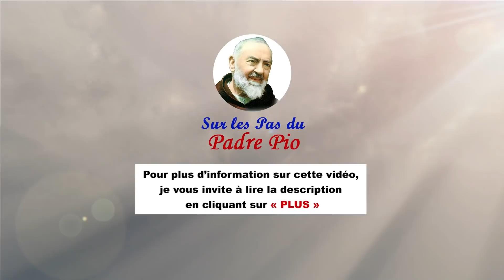Du Padre Pio, voudriez-vous avoir une apparition ?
Un jour, le Frère Pio entend frapper à la porte. Il ouvre et, à sa grande surprise, se trouve nez-à-nez avec le P. Agostino de San Marco in Lamis, son confesseur et ami, résidant au couvent de Montefusco, à 170 km de là.

Le Padre Pio s’étonne à l'expression de son regard et aux reproches qu’il entend son confesseur et ami lui adresser concernant sa vie spirituelle.

Tandis que parlait le P. Agostino, notre bon Padre Pio était
abasourdi. Comment va-t-il réagir face à son ami ?